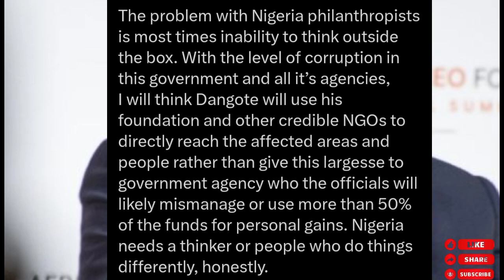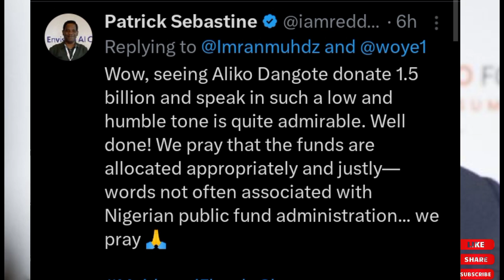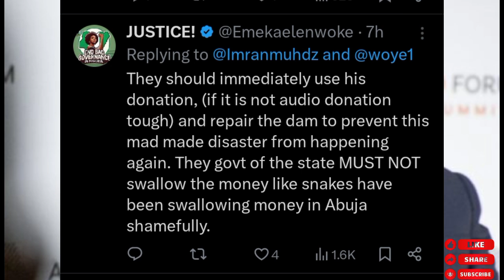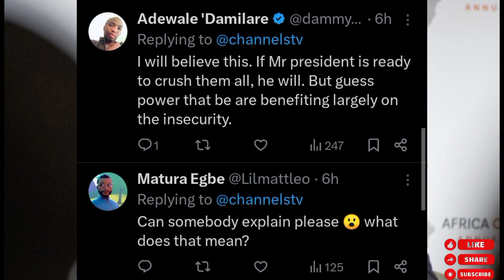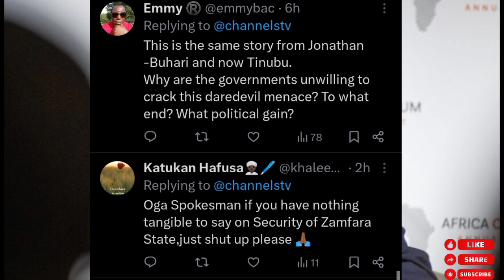E dON Happen: Dangote donates N1.5b to NEMA to assist those affected by the flood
Dangote donates N1.5b to NEMA to assist those affected by the flood